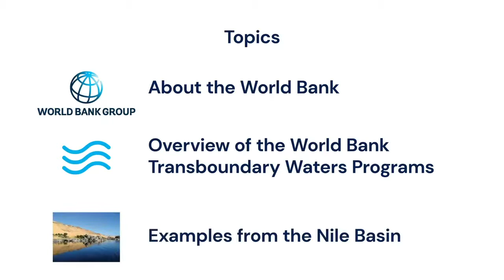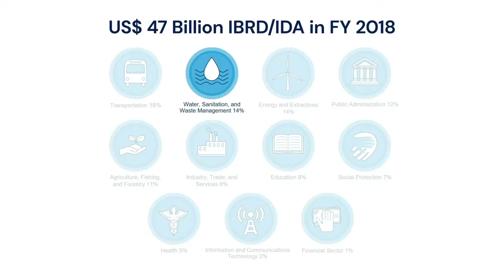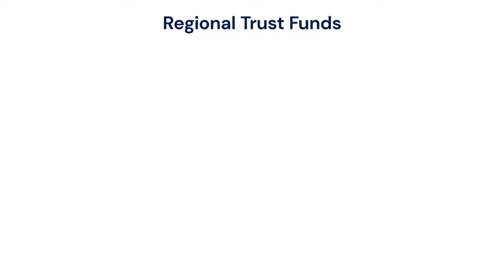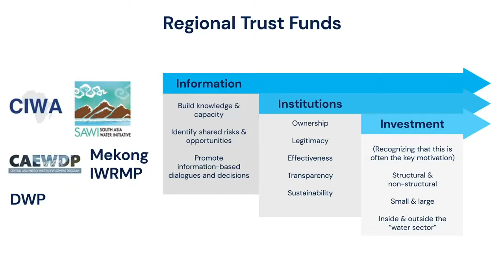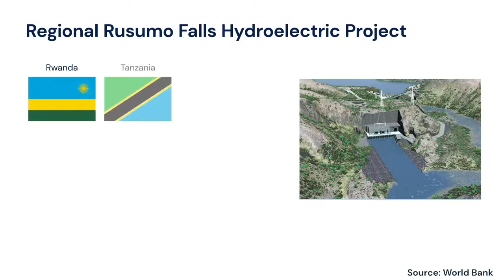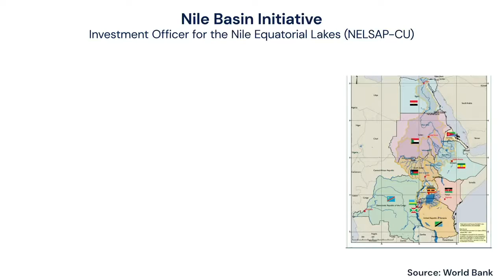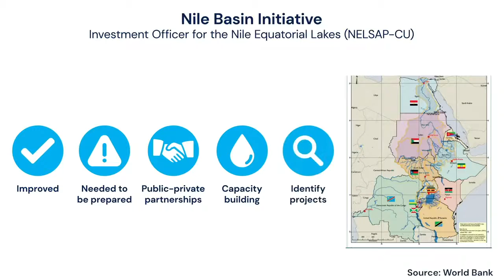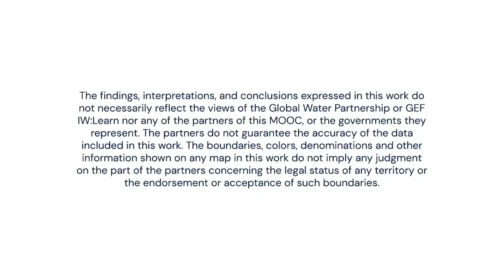Funding from International Financial Institutions:Focus on the World Bank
This lecture provides broad-level information on the various funds available from the World Bank. The lecture provides examples of the work of the World Bank in the Nile Basin.